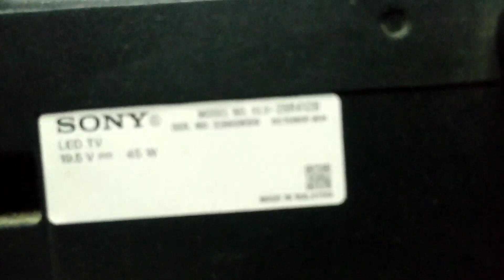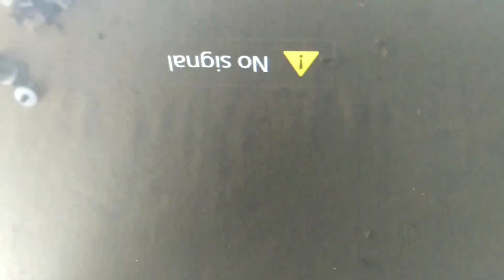sony 28" led tv repair / 6 times red led blinking solution / part 2 / in telugu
sony 28 inch led tv 6 times led blinking solution in telugu...

for more videos follow our channel...